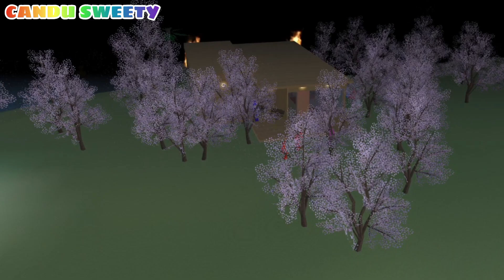Yuta Rumah Pocong dan Kuntilanak 👻 Mio Celine Dikejar Pocong Kuntilanak | Sakura School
Yuta Rumah Pocong dan Kuntilanak 👻 Mio Celine Dikejar Pocong Kuntilanak